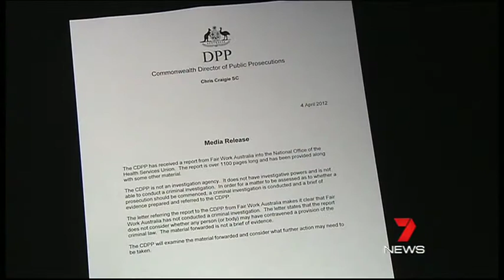Julia Gillard Continues to Support Craig Thomson After Fair Work Australia Report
Embattled MP Craig Thomson has been given a lifeline with the Chief Prosecutor taking no action despite Fair Work Australia's report and Julia Gillard is still backing her man.

04 April 2012
Seven News Queensland